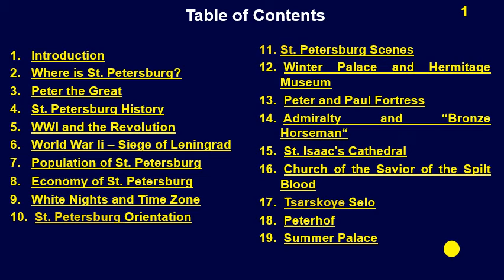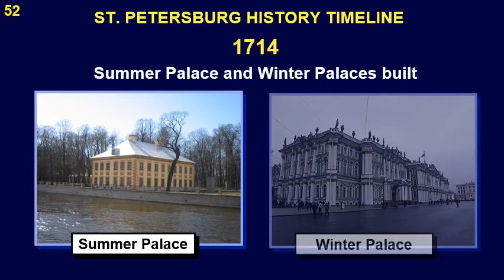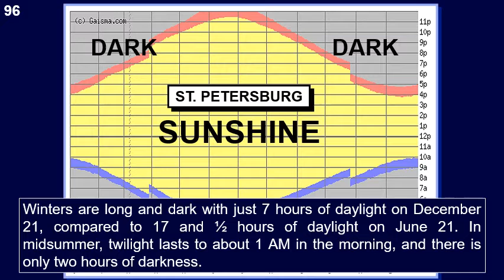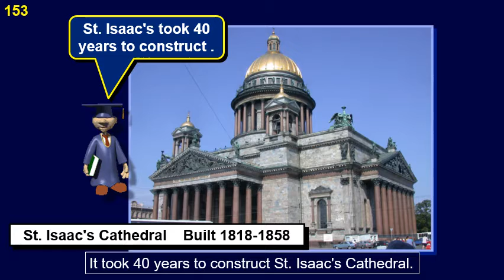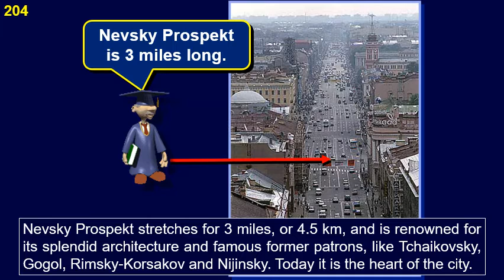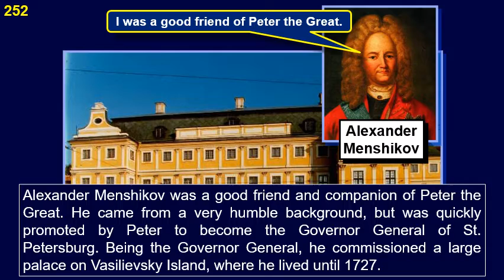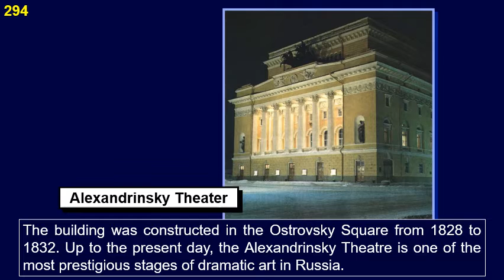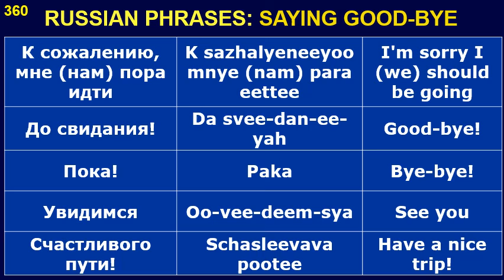St Petersburg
*St. Petersburg – Peter the Great’s “Window on the West”*
Peter the Great, “Czar of all the Russias” wanted an ice-free port on the Baltic in order to modernize his vast and backward country. He ordered the construction of a great seaport city on what was an uninhabited marshland. This city was to become St. Petersburg, the capital of the Imperial Russia of the Romanov dynasty, and has long been the cultural center of Russia and the second largest city after Moscow. Learn about the fascinating history and geography of this historic and important city of great palaces and museums.

00:00  Introduction
01:35  Where is St. Petersburg?
02:45  Peter the Great
08:22  St. Petersburg History
10:01  WWI and the Russian Revolution
11:31  World War II – Siege of Leningrad
12:44  Population of St. Petersburg
15:00  Economy of St. Petersburg
16:02  White Nights and Time Zone
18:02   St. Petersburg Orientation
20:16  St. Petersburg Scenes
20:21  Winter Palace and Hermitage Museum
23:24  Peter and Paul Fortress
25:20 Admiralty and “Bronze Horseman“
26:23  St. Isaac's Cathedral
27:07  Church of the Savior of the Spilt Blood
28:13  Tsarskoye Selo
31:09  Peterhof
33:46  Summer Palace
34:37  Nevsky Prospekt
37:30  Stroganov Palace
38:36  Kazan Cathedral
40:14  Gostiny Dvor
41:13  Beloselsky-Belozersky Palace
41:35  Canals of St. Petersburg
43:00  Vasilievsky Island
44:31  Smolny Convent
46:02  Arts Square
48:51  Saint Petersburg Theaters
49:36  Saint Petersburg  Museums
52:46  Mikhailovsky Castle
53:33  Trinity Cathedral
53:58  Saint Petersburg Metro
54:28  Climate of St. Petersburg
57:05  Russian Money
57:25  Russian alphabet
1:01:04 Russian Phrases
1:01:42 Table of Contents - St. Petersburg